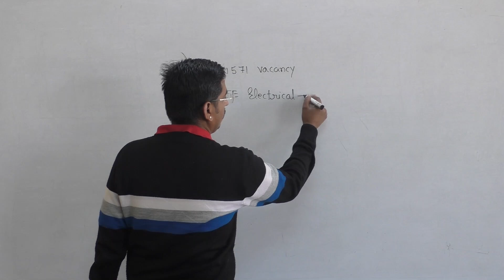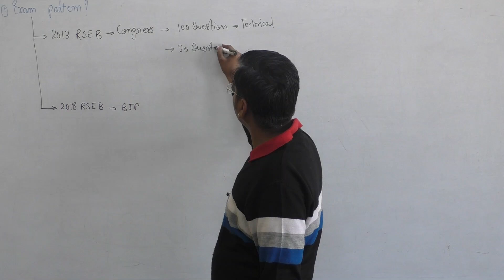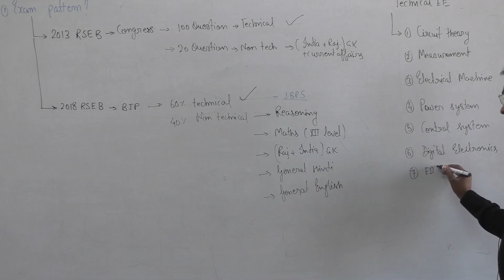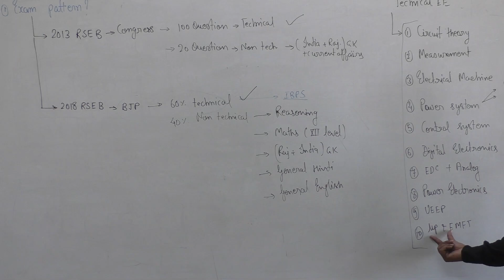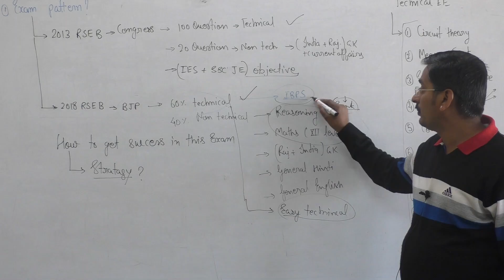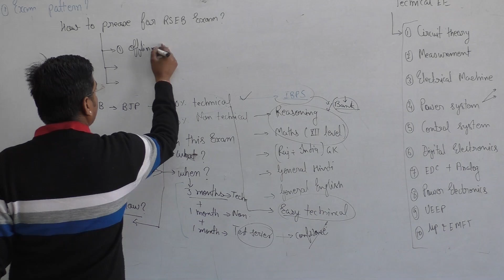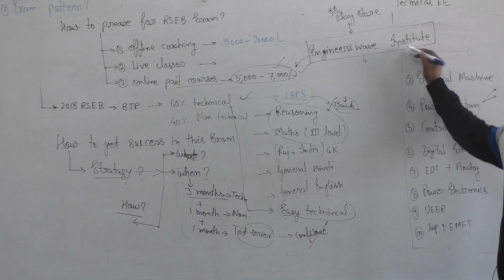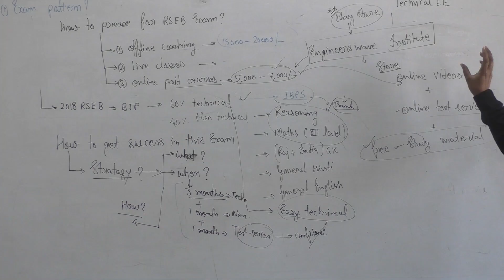RSEB JE/AE Vacancy 2020 | Syllabus | Exam pattern | How to prepare RSEB JEn | Rajasthan JEn | AVVNL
RSEB new update - Exam will be just after corona free situation for 1540 vacancies

RSEB JE/AE Vacancy 2020
RSEB JE/AE Syllabus
RSEB JE/AE Exam pattern
How to prepare for RSEB JEn
RSEB JE/AE Strategy to get success
Rajasthan JEn | AVVNL
Rajasthan JEn online classes
Rjajasthan Jen previous year papers
RSEB JE/AE previous paper
Rajathan junior engineer
Rajasthan JEn lecture
Rajasthan Aen lecture classes
Rajasthan new Vacancy 2020/राजस्थान विद्युत विभाग में 8171 व जलदाय विभाग में 1309 पदों पर भर्ती

Online classes application download link -

Engineers wave institute, Udaipur
Engineers gate wave institute Udaipur
for IES/GATE/RRB JE/SSC JE/RSEB JE